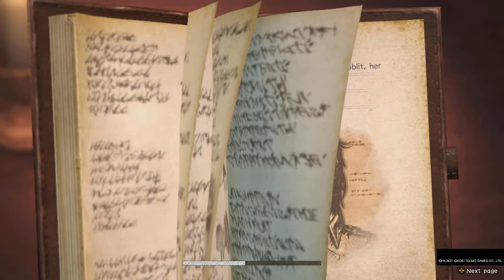Attack On Titan 2 captureing a titan